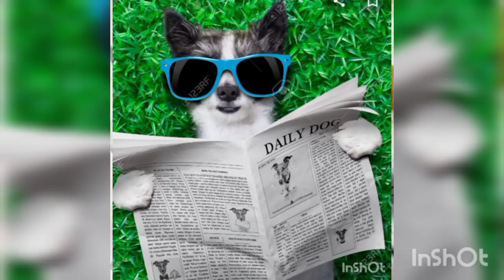chistes de viajes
INTAGRAM @chicpardo
INTAGRAM @ChiricanoCapaz